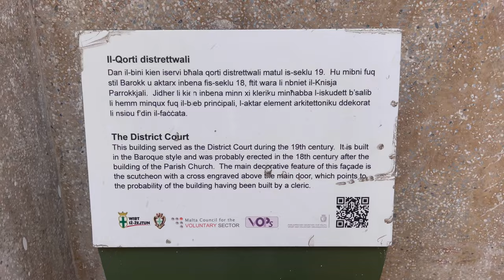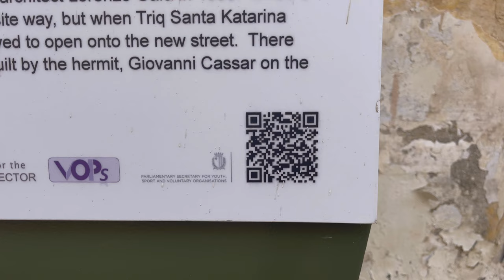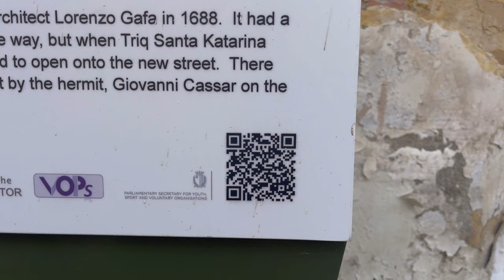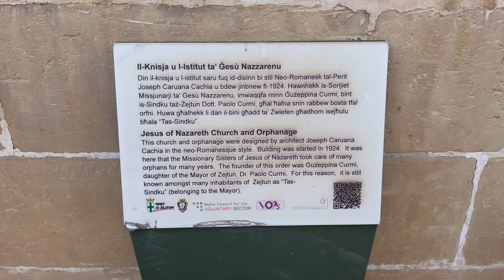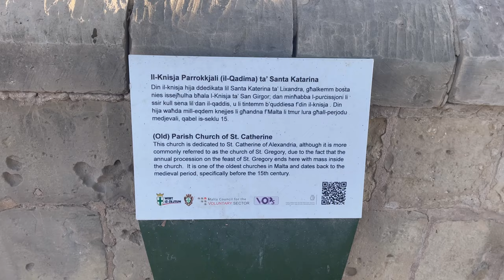In This City in Malta i found only local people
In this city in Malta i found only local people, this is Zejtun. One of Malta’s most traditional and historical cities to visit. Zejtun is absolutely amazing, it gives the proper Maltese vibe. This city in Malta is not so visited by tourists however it has a lot of Maltese tradition that is worth visiting. Zejtun really amazed me with the beauty and the local people were very friendly.